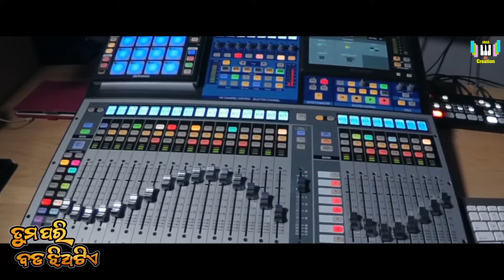ତୁମପରି ବଡ ଝିଅ ଟିଏ | TUMA PARI BADA JHIA TIE | SOUJANYA | JAGJAN | JAGAJD CREATION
Audio Credits -

JAGAJD CREATION  Prasents
Singer: Jagan & Soujanya Rath
Lyrics: Ranjan Nayak
Biswaswarup Vibes Studio
Mixing & Mastering : SB Smruti

ଯଦି ଭିଡ଼ିଓଟି ଆପଣଙ୍କ ମନକୁ ଛୁଇଁଥାଏ ତେବେ ଭିଡ଼ିଓଟିକୁ ଲାଇକ ଓ ଶେୟାର କରନ୍ତୁ ଏବଂ କମେଣ୍ଟ କରି ଆପଣଙ୍କ ମତାମତ ଜଣାନ୍ତୁ । ଏହିପରି ସୁନ୍ଦର ସୁନ୍ଦର ଓଡ଼ିଆ  ଗୀତ ଶୁଣିବା ପାଇଁ ଆମ ୟୁଟ୍ୟୁବ ଚ୍ୟାନେଲ କୁ ସବସକ୍ରାଇବ କରନ୍ତୁ ।

✽ For Official Contact Call :-

🔔 Get alerts when we release any new song / video . TURN ON THE BELL ICON on the channel 🔔

  !!* ANTI-PIRACY WARNING *!!
This content is Copyright to JAGAJD Creations. Legal action will be taken against those who violate this copyrights material presented !!

Please share the link in your WhatsApp groups and make reels.